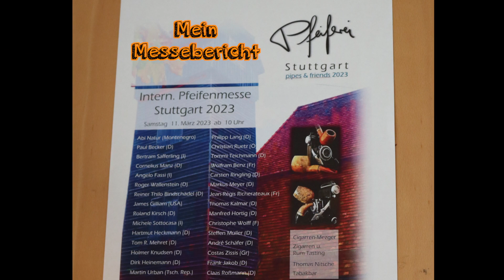378 1 Pfeiferei in Stuttgart Mesebericht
——Rauchen erst ab 18 Jahren——
Mein Messbericht von der 1. internationalen Pfeifenmesse in Stuttgart

Sorry Jutta  von den ganzen Eindrücken habe ich die Namen durcheinander gebracht.

Danke an Tobias für das mitnehmen

und an das ganze Orga Team für die tolle Messe

Danke für die ganzen Geschenke